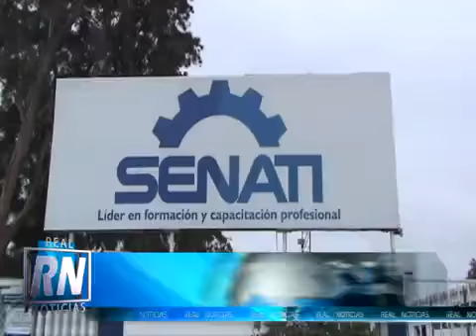SENATI EN HUELGA.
Los profesores del Servicio Nacional de Adiestramiento en Trabajo Industrial -- SENATI, desde este 17 de setiembre, se sumaron a la huelga nacional indefinida programada en todo el Perú.
Lo que ellos piden es un incremento salarial de 300 soles al mes, además de una reducción de horas de trabajo.
Según el dirigente de los profesores agremiados del SENATI, su institución no resuelve el pliego de reclamos que presentaron en el mes de mayo, es por ello que en una asamblea general decidieron acatar una huelga indefinida.
Los profesores del SENATI que iniciaron esta protesta, en todo el Perú son alrededor de 500 y en Ancash, son 12 docentes.
Los alumnos son los más afectados por la pérdida de clases.